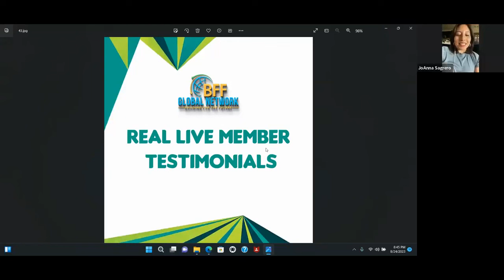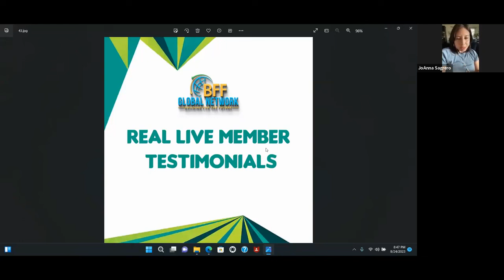BFF GLOBAL NETWORK 1 FULL HOUR OF MEMBER TESTIMONIALS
Wanna hear more testimonials live ?

Join us each and every Thursday Night @8pm Cst

Wanna know how it works visit this link